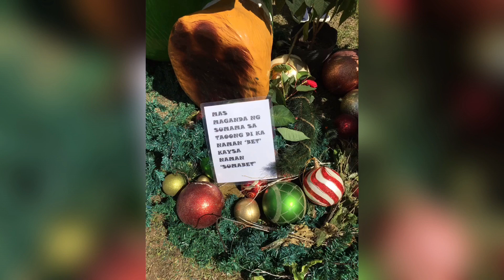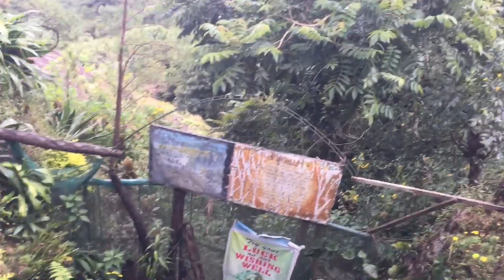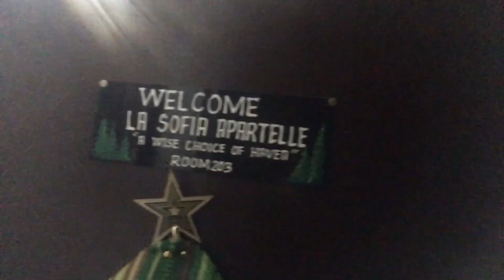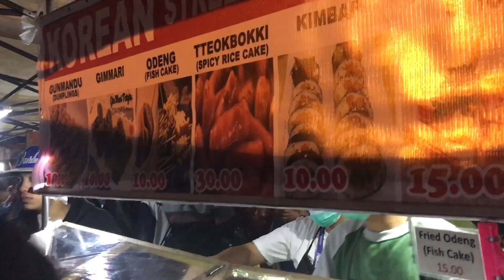[Baguio Travel Vlog 2019] FIRST TIME SA BAGUIO | UBOS ENERGY Day1| IMYOURBABYBOO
Firrst time traveler in baguio. Let's go !

SO YOU'll BE NOTIFY WHENEVER I UPLOAD A NEW VIDEO ! ❤️